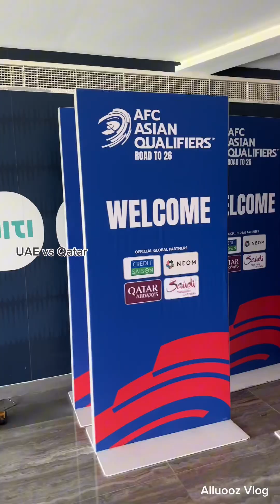UAE Vs Qatar Asian World Cup qualifiers match.